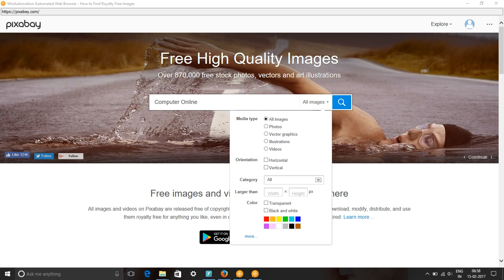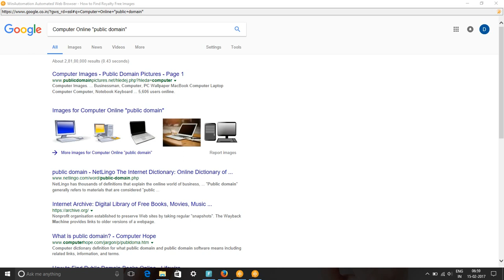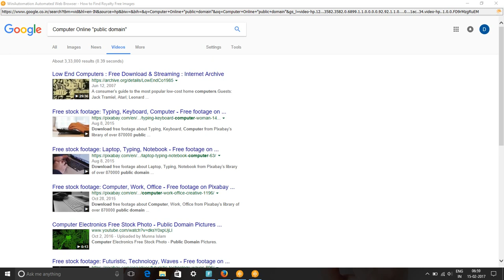Free Computer Online Images & Videos - How to Search Computer Online Royalty Free Images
In this video we show you how to find royalty free images or HD stock footage for Computer Online . We have used pixabay.com , pexels.com, google video and image searches to find content for keyword Computer Online pictures, images & SVG Graphics.